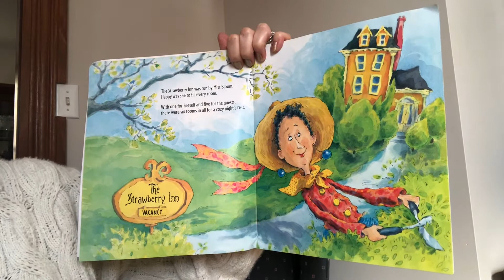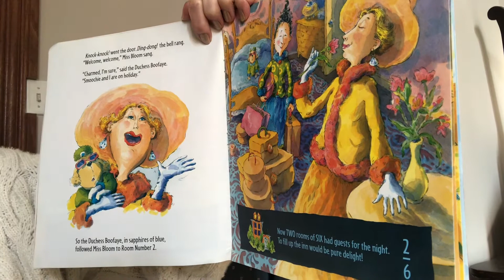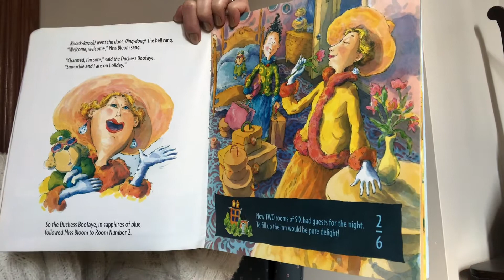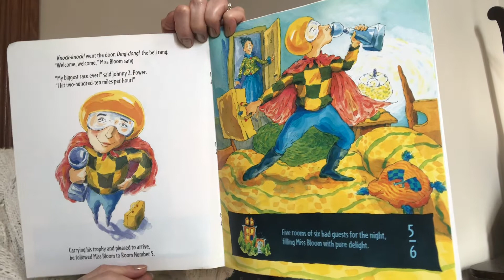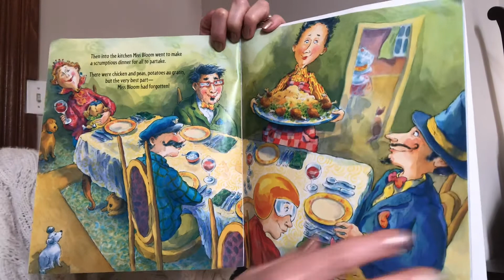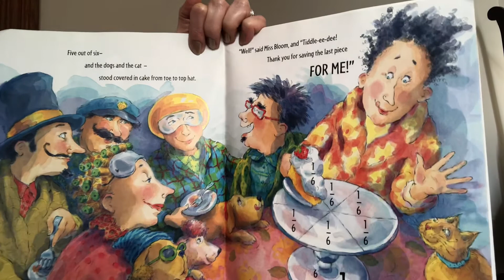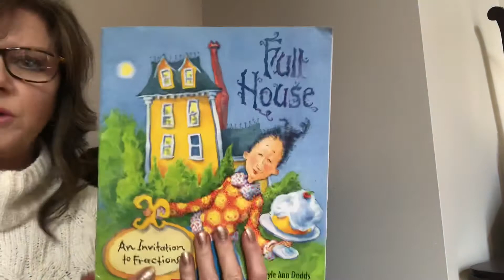Full House an Invitation to Fractions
This is a great beginners book on fractions.